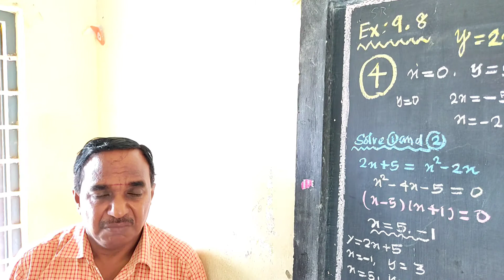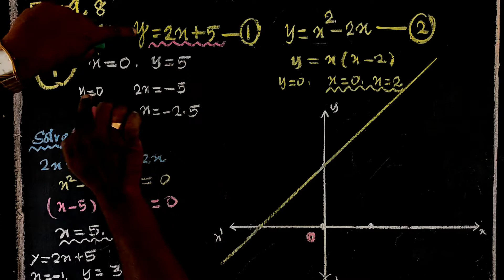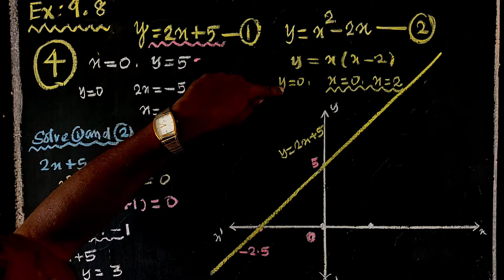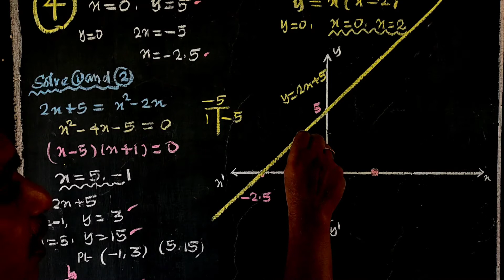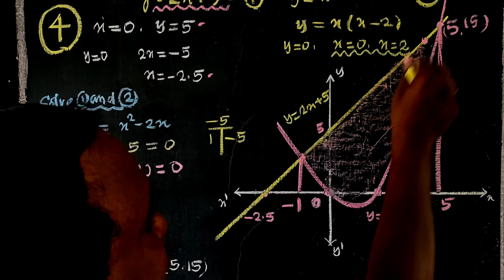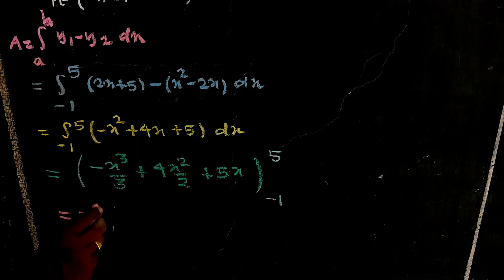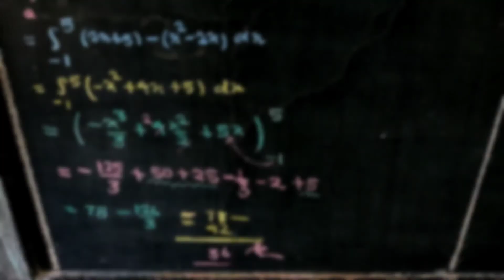CLASS 12 | CHAPTER - 9 | EXERCISE 9.8 | Q - 4